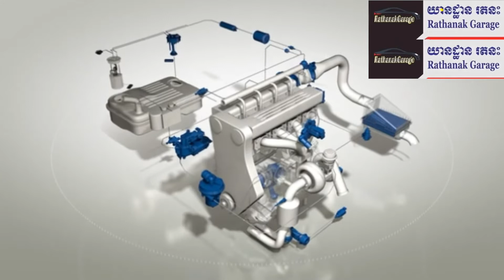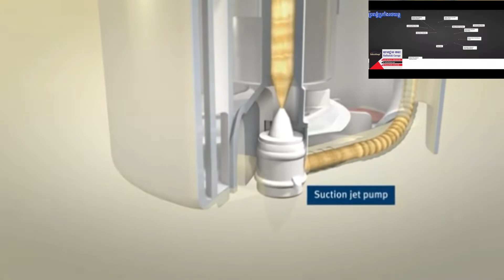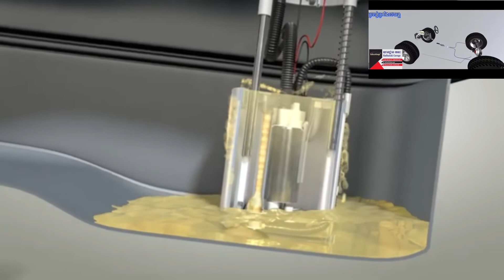តើម៉ូឌុលចែកចាយឥន្ធនៈដំណើរការយ៉ាងដូចម្តេច? (គំនូរជីវចល 3D) How does a fuel delivery module work?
How does a fuel delivery module work? (3D animation)